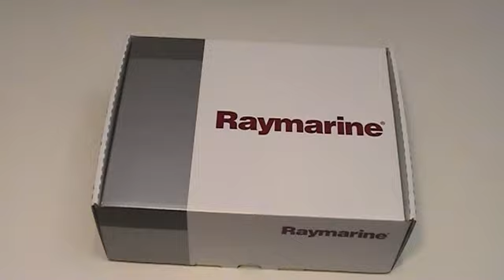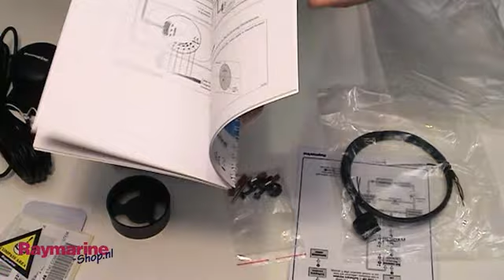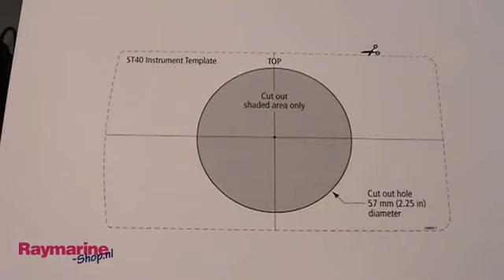Raymarine ST40 kompas systeem met fluxgate E22048 unboxing